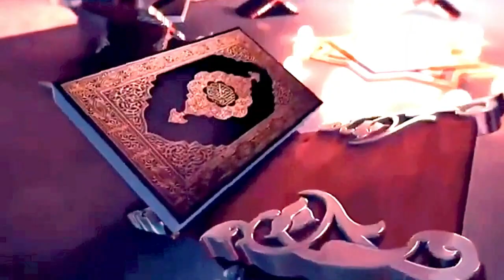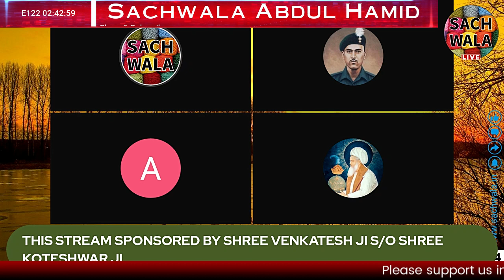Hadith hai dange ki wajah? Hadith Is The Cause Of The Riots?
In this video we will discuss about the real reason behind of the religious riots due to hadiths.

इस वीडियो में हम हदीसों के कारण धार्मिक दंगों के पीछे के वास्तविक कारण के बारे में चर्चा करेंगे।

hadiths ka expert
hadiths kya hai
hadiths kya hota hai
meaning of hadiths
hadiths meaning
hadiths meaning in hindi
hadiths meaning in english
hadiths meaning in urdu
hadiths juth hai
hadiths jutha hai
jutha hai hadiths
hadiths kaise juth hai
hadiths sach hai
hadiths sach hai ya juth
hadiths of islam
hadiths of the prophet muhammad
hadiths of the prophet in english
hadiths are false
hadiths in english
hadiths of the prophet
haditha dam
hadiths that contradict the quran
hadiths un arabic
hadiths and quran
hadiths and sunnah
hadiths exposed
hadiths explained
hadith is the main reason behind riots
religious riots
voilence
riots kya hai
riots kyu hote hai
islam riots
muslim riots
hindu riots
muslim vs hindu riots
ye dange kya hai
dange kya hota hai
dange hadith
hadith ki vajah se dange
hadith ki wajah se dange hote hai
hadith aur dange
dange aur hadith
hadith hi kaaran hai dango ka
hadith voilence
riots vs voilence
voilence vs riots
dange ki wajah hadith
dange hadith ki wajah se
dange hadith ki wajah se hote hai
hadith hai toh dange